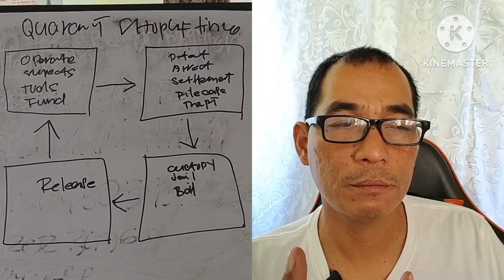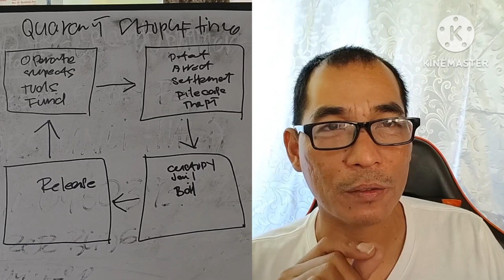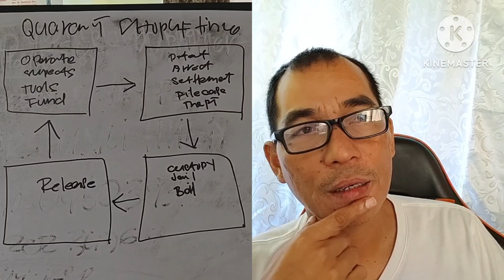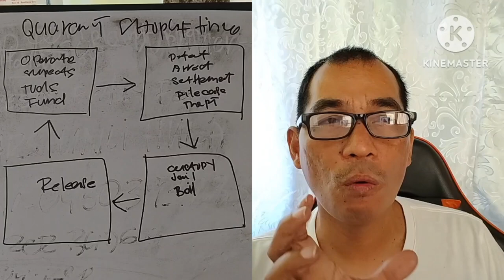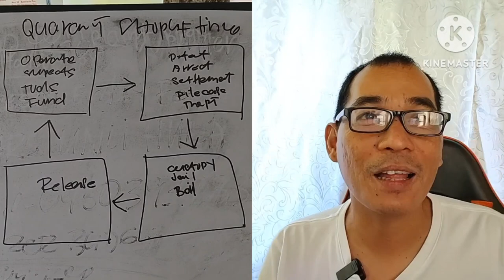CYCLE OF SHOPLIFTING/THEFT